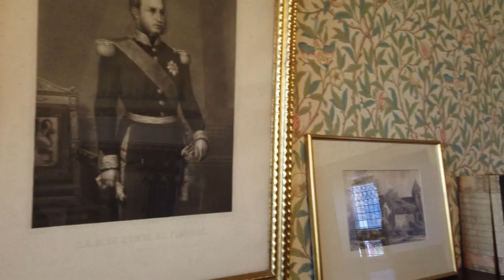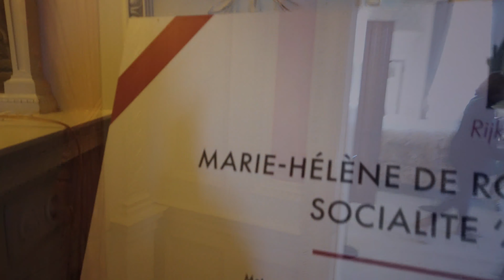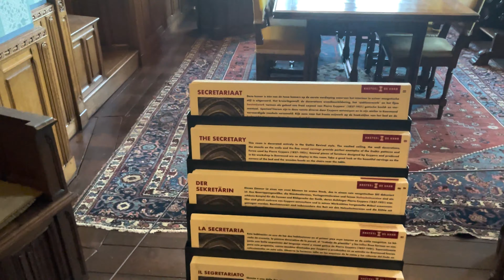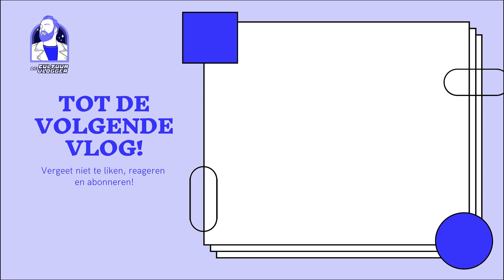Het Chatalet naast Kasteel de Haar opent tijdelijk haar deuren! • CULTUURVLOG #117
Wie Kasteel de Haar bezoekt, loopt onder maar liefst drie poorten, elk vergezeld door twee torens. De eerste poort is bij de ingang naar het Stalplein. De derde is de Duivenpoort, die toegang geeft tot het Grote Cour. Daar tussenin staat een poort tussen twee vierkante torens. Deze poort vormt samen met twee grote vleugels een compleet kasteeltje: het Châtelet.

Het Châtelet is het geliefde ‘Hollandse’ familiehuis van de familie Van Zuylen. De dochters van baron Thierry van Zuylen van Nijevelt hebben warme herinneringen aan hun verblijf in het privéhuis, naast het Kasteel. Het Châtelet wordt ook wel ‘Het Kloppend Hart’ van Kasteel de Haar genoemd. Het staat symbool voor de verbondenheid van de baron en barones met Kasteel de Haar, de omgeving en de mensen die er werken. Veel van de historische interieurs ademen de middeleeuwse sfeer, waar meesterarchitect Pierre Cuypers en zijn zoon Joseph bekend om staan, maar er zijn ook elegant gestoffeerde vertrekken in de stijl van de belle époque.

Het Châtelet is eenmalig en slechts met beperkte beschikbaarheid geopend tot en met 6 juni

Dit Youtube-kanaal is van De Cultuurvlogger: Marco Dreijer.Wil je altijd op de hoogte zijn van nieuwe video’s?

Socials
Wil je meer zien van Marco? Volg hem dan op

En uiteraard kun je alle blogs, vlogs en de cultuuragenda vinden op de

Nieuwsbrief
Ook is er een maandelijkse nieuwsbrief die op de eerste van elke maand verstuurt wordt met alle tips voor de komende maand!

Podcasts
Fan van het songfestival? Luister dan hier de Ding-a-Dong songfestival podcast